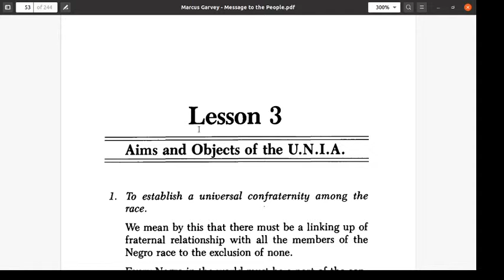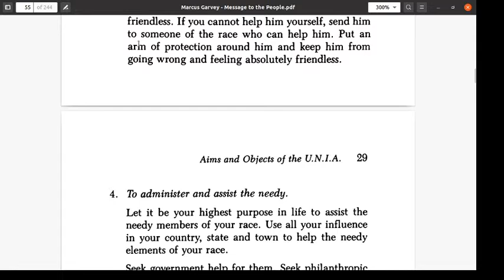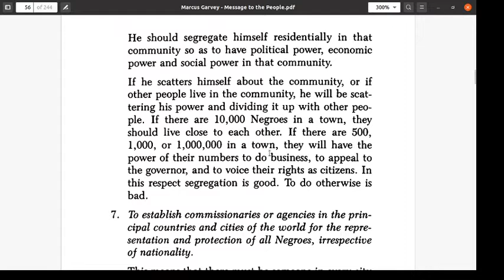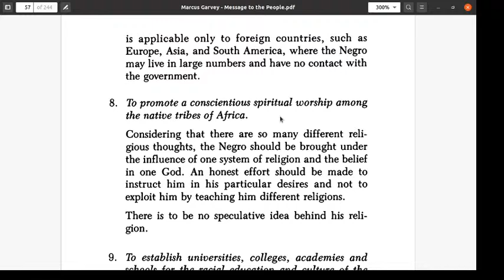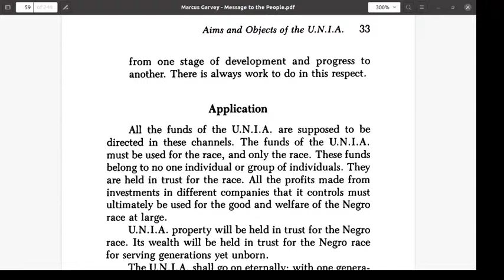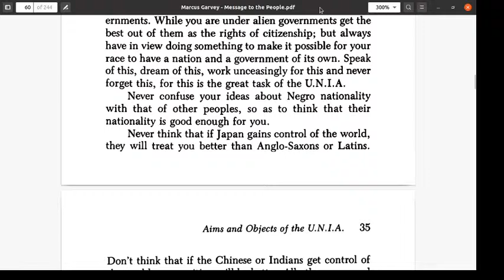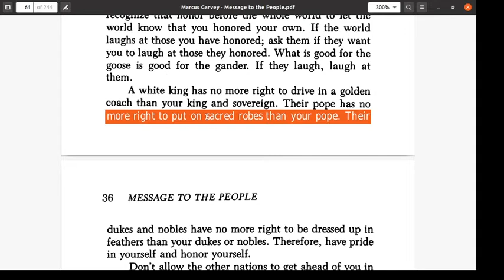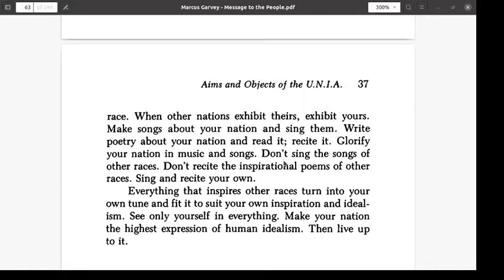Lesson 3 of the Course on African Philosophy by Marcus Garvey: Aims and Objectives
Literature: "Message to the People" by Marcus Garvey
Commentator: Onitaset Kumat